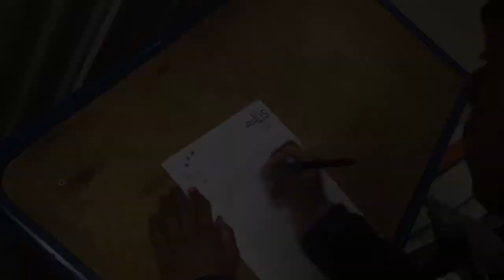Fachkraft für Lagerlogistik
Im Rahmen des Jungen- und Mädchen-Zukunftstages 2018 sind die Schüler*innen als Reporter*innen losgezogen und haben verschiedene Berufe vorgestellt.